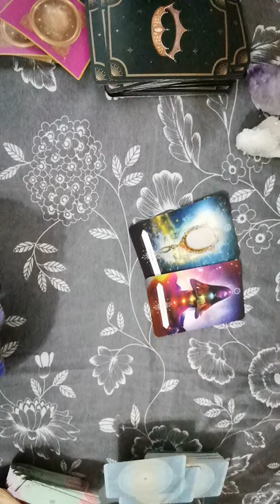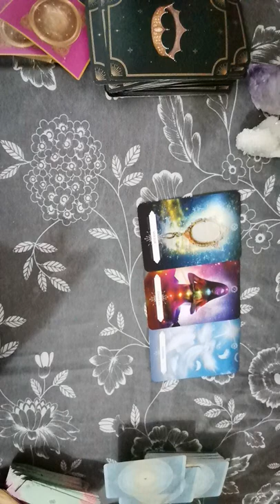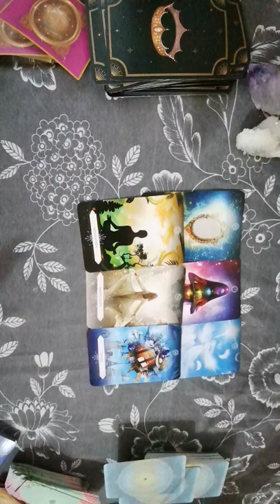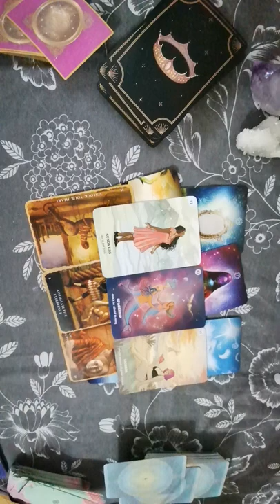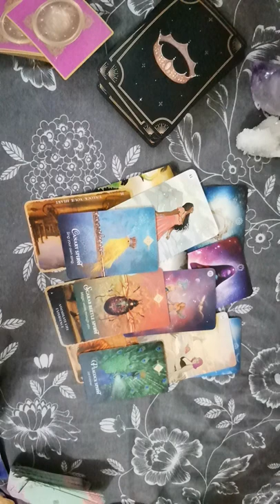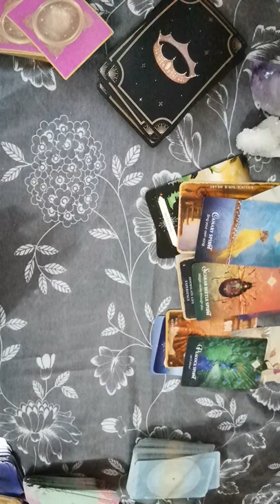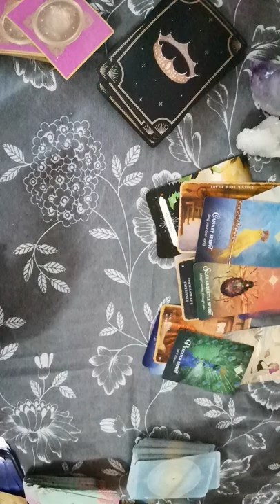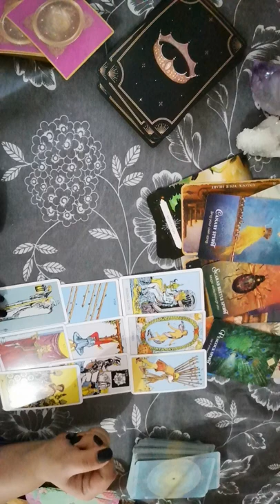Balanta august 2021 oamenii din jurul vostru vor fi, de fapt, o oglinda a voastra! Horoscop taroscop